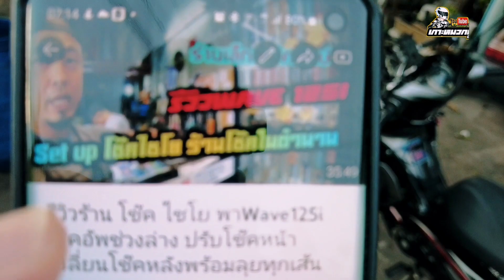โช๊คไชโยใช้งาน 25,xxx Km พังซะแล้ว?? | ครบรอบ 2 ปี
โดเนตได้ที่บัญชีกรุงเทพ
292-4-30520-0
กฤษฎา อยู่ดี
พี่น้องคนไหนชอบการเดินทางและท่องเที่ยวด้วยมอเตอร์ไซค์เพียงแค่ช่วยฝากแชร์และกดติดตามเป็นกำลังใจให้กับการเดินทางของผมด้วยนะครับรับรองจะพาเพื่อนเพื่อนไปเที่ยวที่ที่น่าสนใจมากมาย

ฝากติดตาม กดแชร์กดsubscribeด้วยนะครับ

HONDA Forza 350 | 2 Days 1800Km ลำปาง-เชียงใหม่ คันเดียวบินเดี่ยวสายเหนือ 2020

Forza 350 บินเดี่ยว เนินมะปราง - ผาตัด ขี่มอเตอร์ไซค์เที่ยว Vlog

Wave125i แสงแรกบนห้วยคอกหมู กับเอกดัทสัน

Moto Spoil รวมรถซิ่งสายแต่ง กดเล๊ยยยยยยยยยย

Camera:

• (travel/vlogs): Sony x3000

• (everything else): Sony a7m2 , Panasonic fz1000

forza 350 รีวิว
เที่ยวราชบุรี 1 วัน
yamaha xmax 300
Honda Forza 350เขาสวรรค์ราชบุรีขี่มอเตอร์ไซค์เที่ยว
thailand trip